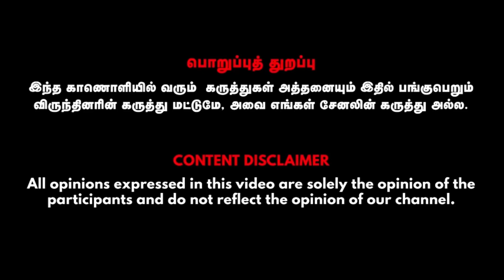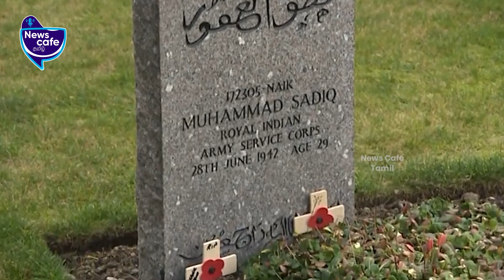உலக நாடுகள் உற்று நோக்கும் மோடியின் பிரான்ஸ் பயணம் | Rafale aircraft | Bastille Day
Journalist K.K.R Athithan,
Pm Modis France Visit!

Credits
Explainer: Journalist K.K.R Athithan., Visual Editor - Dilipan, CameraMan - Boobala prabanjan, SME - Praveen Paulraj.

Newscafe Tamil | Tamil news channel | Protest in France | modi in France | pm modi in Paris | Military agreement done between France and India | Dassault Rafale |  riot in France | police shot a kid in France | 17-year-old Nahel Merzouk was shot by a local policeman in France | france riots explained in tamil | france president |